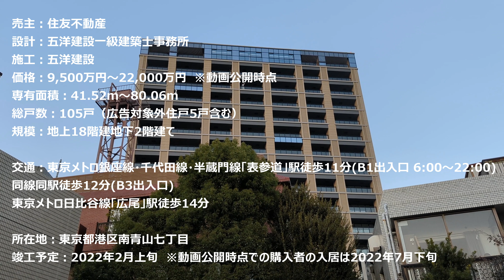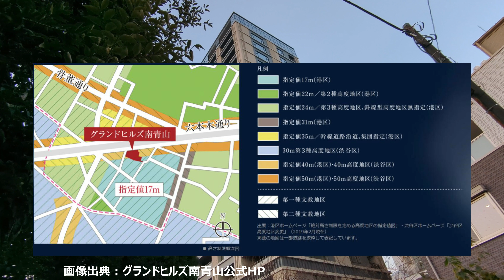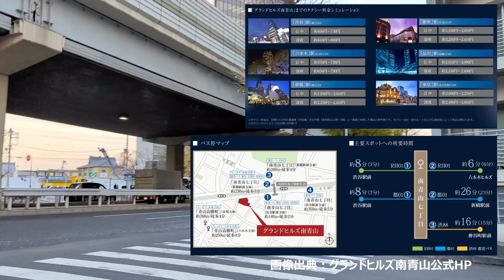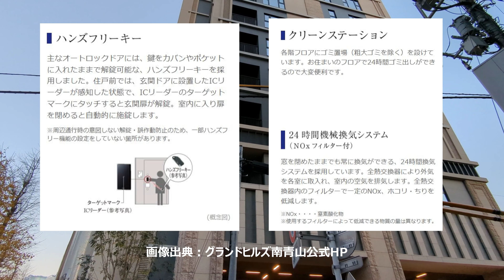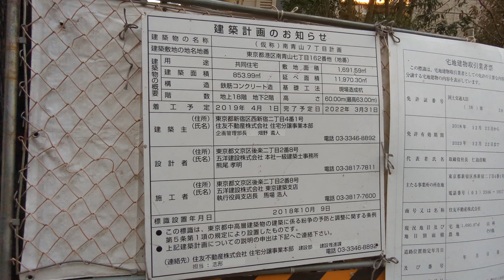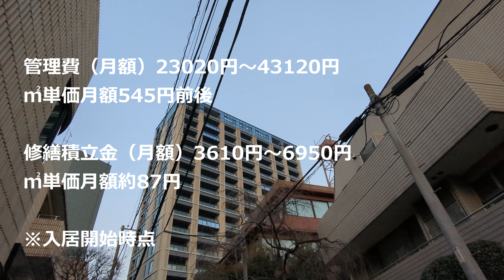グランドヒルズ南青山 建設地周辺レポート 2021年12月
【投稿後の訂正】

①駐車場　最低地上高90cm ×　最低地上高90mm 〇

マンションマニア(南青山 直人←お久しぶりでございます！！)

［物件概要］

売主：住友不動産
設計：五洋建設一級建築士事務所
施工：五洋建設
価格：9,500万円～22,000万円　※動画公開時点
専有面積：41.52㎡～80.06㎡
総戸数：105戸（広告対象外住戸5戸含む）
規模：地上18階建地下2階建て
交通：東京メトロ銀座線・千代田線・半蔵門線「表参道」駅徒歩11分(B1出入口 6:00～22:00)　同線同駅徒歩12分(B3出入口)　東京メトロ日比谷線「広尾」駅徒歩14分
所在地：東京都港区南青山七丁目
竣工予定：2022年2月上旬　※動画公開時点での購入者の入居は2022年7月下旬

管理費（月額）23020円～43120円　㎡単価月額545円前後
修繕積立金（月額）3610円～6950円　㎡単価月額約87円

駐車場：59台（身障者用駐車場1台含む）　月額48000円～65000円
自転車置場：105台　月額200円～1500円

［価格と間取り］※初回見学2020年7月と動画公開時点

A　2LDK　80.02㎡
10階　19700万円　坪単価813万円

D　2LDK　72㎡
12階　14900万円　坪単価684万円

E　2LDK　72.11m2
9階　17000万円　坪単価779万円
10階　17000万円　坪単価779万円

Cタイプ　1LDK　42.75㎡
6階　9500万円　坪単価734万円

F　1LDK　41.52㎡
14階　8500万円　坪単価676万円

G　2LDK　80.06㎡
17階　18500万円　坪単価763万円

L　3LDK　84.81㎡
14階　17800万円　坪単価693万円

平均坪単価約735万円

［周辺相場］

・パークコート南青山ヒルトップレジデンス　2001年築　南青山7　表参道駅徒歩12分　新築時の坪単価約365万円　現在の坪単価約550万円

・ライオンズ南青山グランフォート　2001年築　南青山7　表参道駅徒歩13分　新築時の坪単価約375万円　現在の坪単価約510万円

・南青山テラス常盤松フォレスト　2006年築　南青山7　表参道駅徒歩10分　新築時の坪単価約365万円　現在の坪単価約645万円

・ザ・パークハウスグラン南青山高樹町　2014年築　南青山7　表参道駅徒歩14分　新築時の坪単価約455万円　現在の坪単価約590万円

・常盤松ハウス　2021年築　南青山7　表参道駅徒歩11分　新築時の坪単価約525万円　現在の坪単価約700万円

［通学校］

青南小学校　徒歩10分

・内廊下
・各階ごみ置場
・ディスポーザー
・リビングと主寝室の天井高は2700mm、南面の窓は2300mm
・音対策として南面を除く一部の窓をT-4

関連記事

常盤松ハウス　予定価格と間取り　モデルルーム訪問